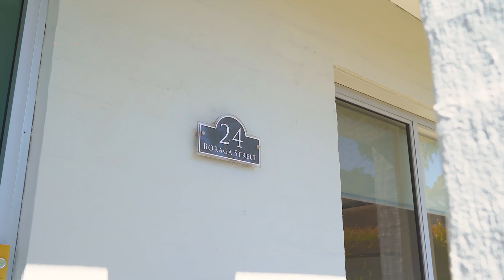24 Boraga Street, Pemulwuy